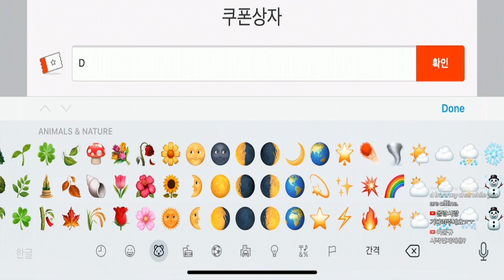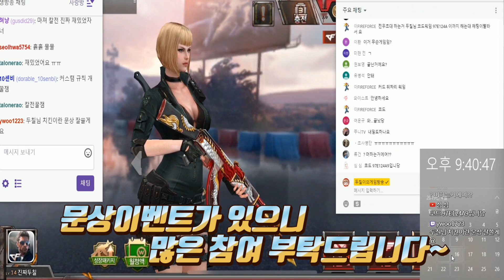시청자들과 함께 해본 모바일FPS 탄! 같이하니까 훨씬 재밌네ㅋㅋㅋㅋ [두칠]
갓겜! [탄 : 전장의 진화] 지금 바로 플레이 하세요!
●프리미엄 무기 상자 : DC.TAHN (3/29~4/17)
●위 코드 입력시 프리미엄 무기상자를 공짜로 받을 수 있습니다!!